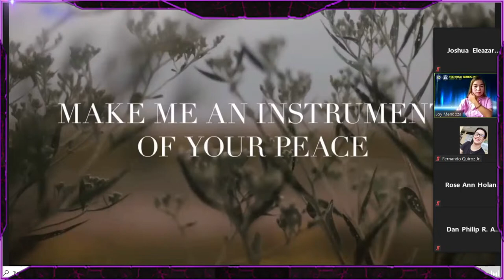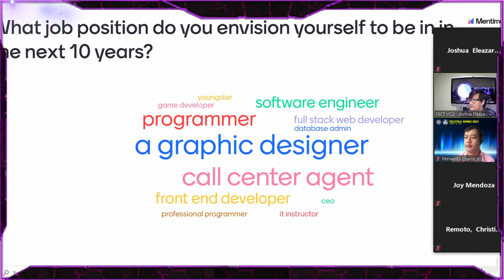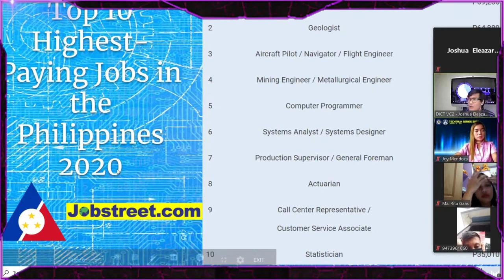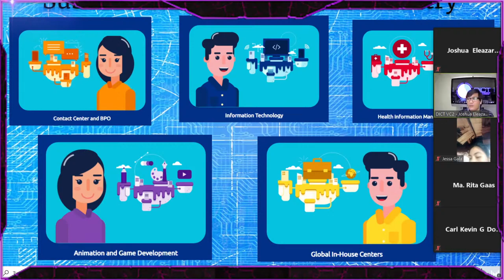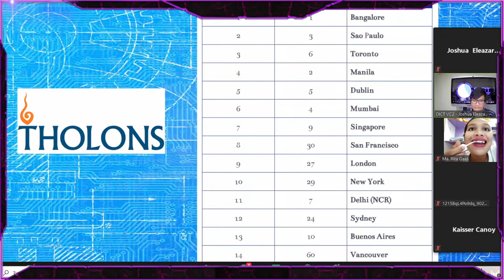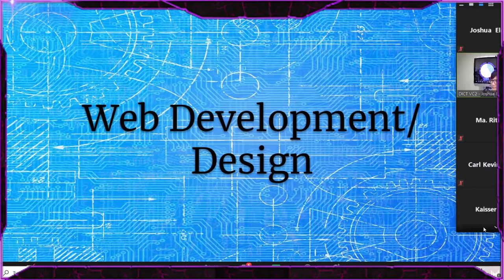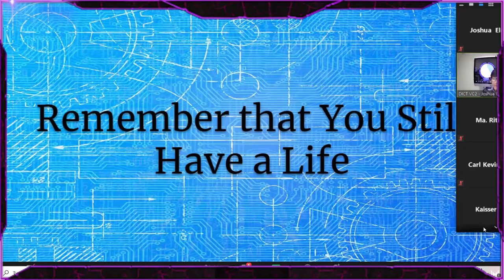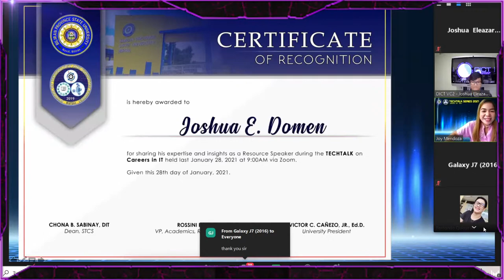LIVE WEBINAR: Careers in Information Technology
Invited by Biliran Province State University as a Resource Speaker to discuss Career Talks in Information Technology